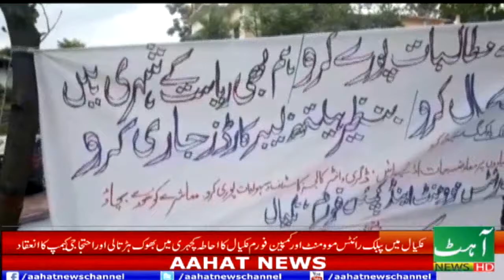Nakial mn bhook harrtal , News Blutin 31.7.19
News Caster IRFAN IMTIAZ